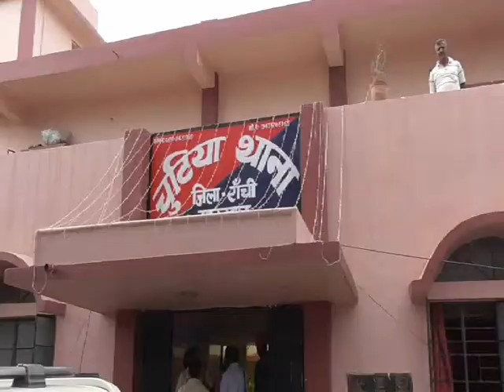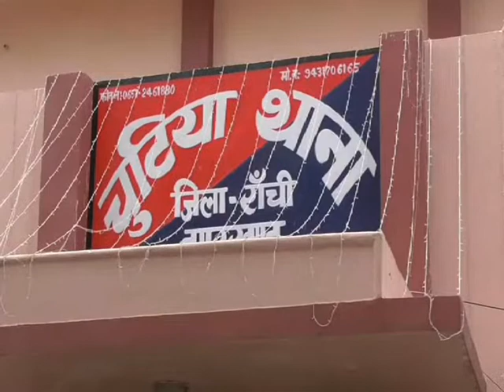पकड़े गये हथियार तस्कर....! || Important news from Jharkhand's Ranchi district